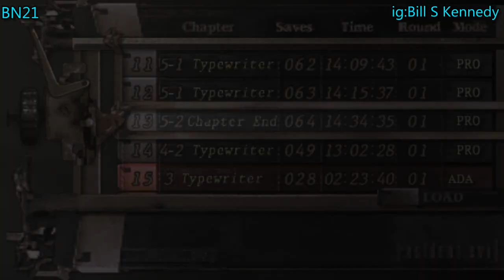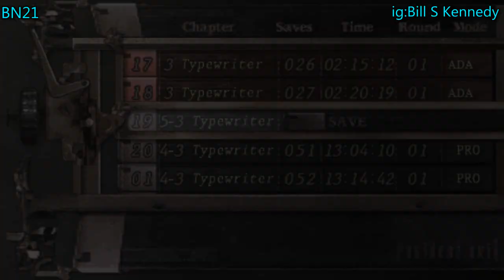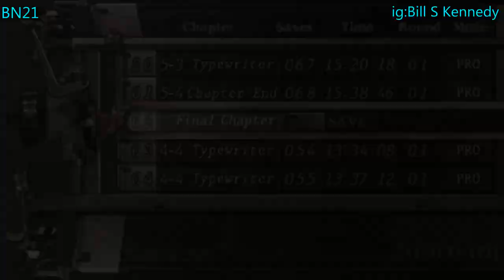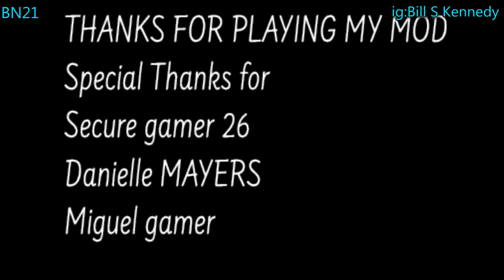Resident Evil 4 - Biohazard 4 - Mod Luffy in madness(PRO) - Final Chapter